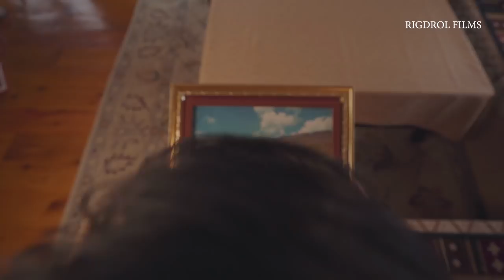Pho Bay - Karma Sonam Choden, Lhakpa Dendup & Ngawang Thinley - Music Video - Rigdrol Films(HD)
Presenting the official music video for the song “PHO BAY ” Featuring Karma Sonam Choden & Lhakpa Dendup. This song is sung by Ngawang Thinley & Karma Sonam Choden  and the music is recorded at M-Studio

Copyright : RIGDROL FILMS 2020
uploading this video on any other social platform is not allowed without our permission.